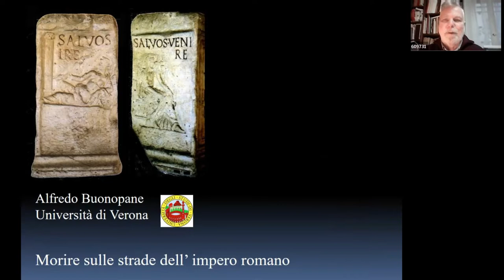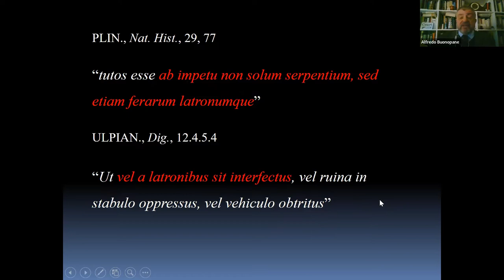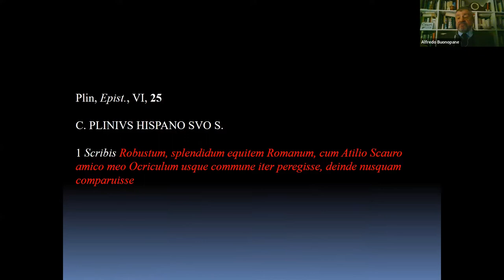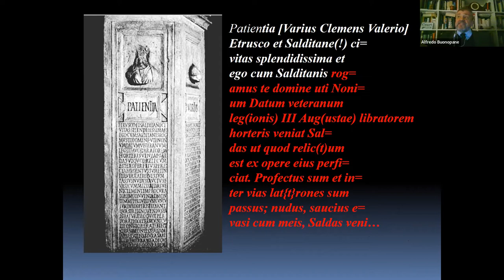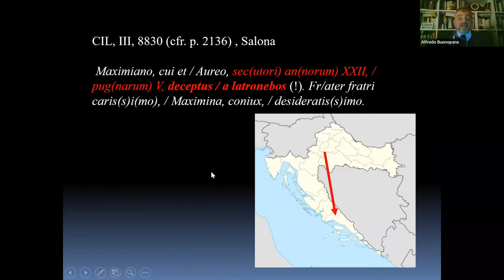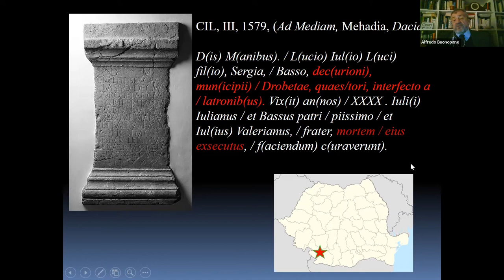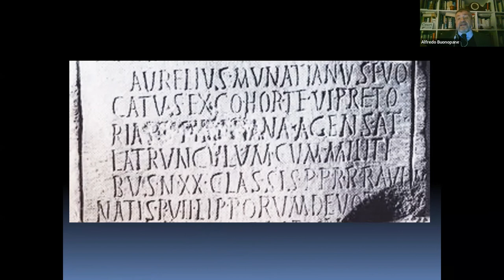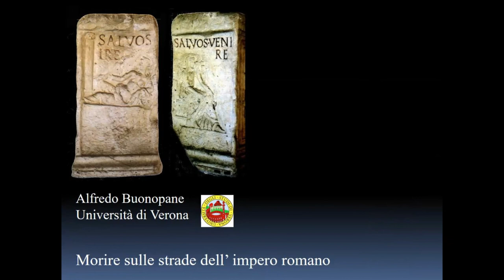MORIRE LUNGO LE STRADE DELL'IMPERO ROMANO, a cura di Alfredo Buonopane.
Incontro del 10 marzo 2022, online, per la Società friulana di Archeologia odv nell'ambito del progetto "Aspettando Un mare di Archeologia".